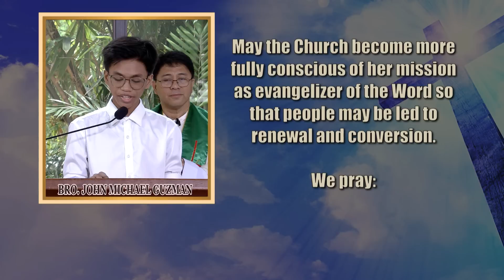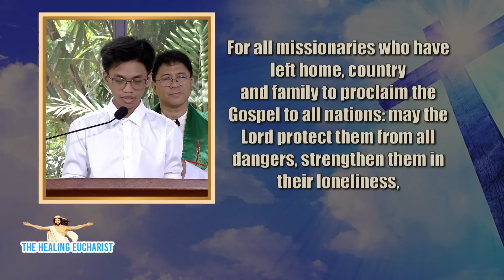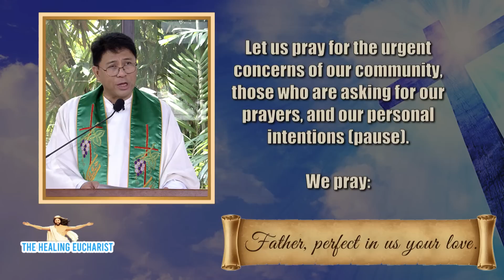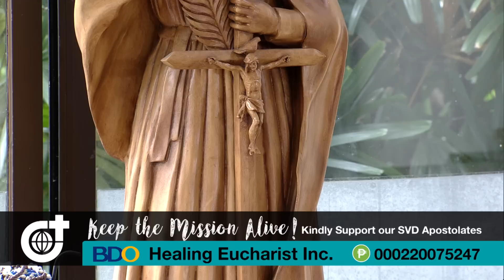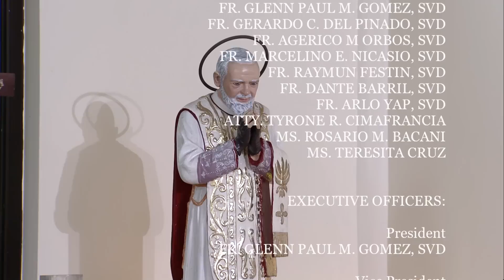Sixteenth Sunday in Ordinary Time (July 23, 2023)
Watch the full episodes of The Healing Eucharist Live